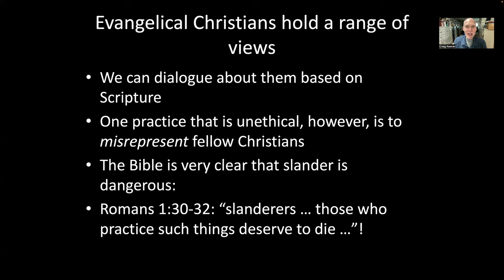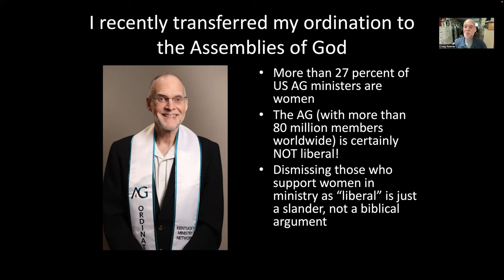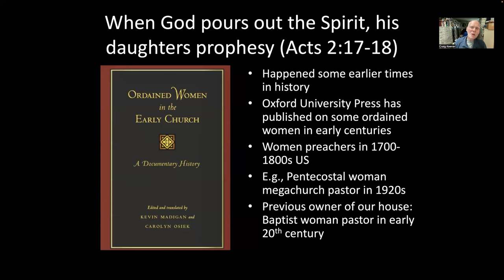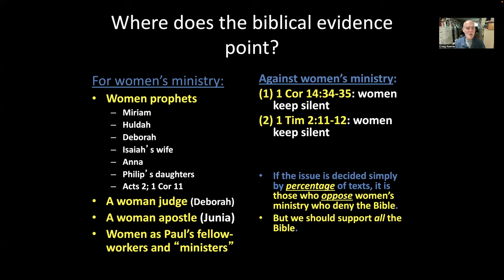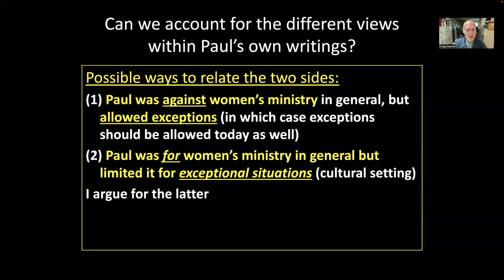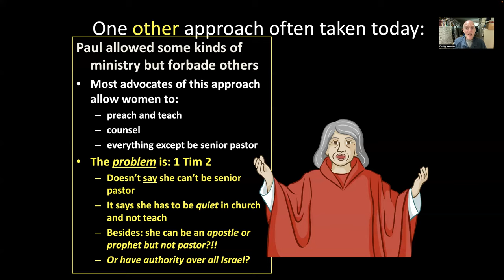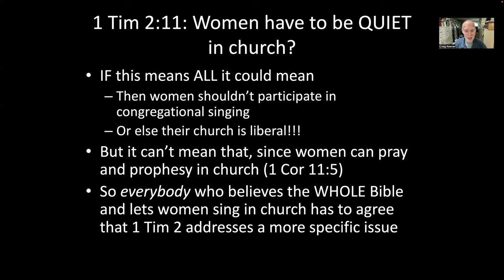Women in Ministry (1 hour)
People on different sides of the issue usually start from different passages. Here I look at the passages in Paul used on either side. Guess what my conclusions might be???